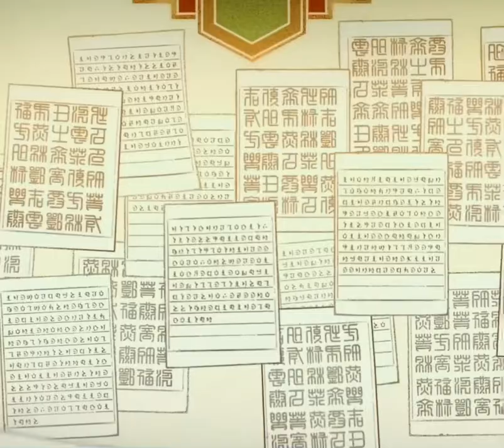[|PIERS MORGAN|] - Ningguang Edit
Overlays courtesy of @videooverlays and @videooverlays_s on Instagram

I was literally going through my playlist looking for fun songs to edit to, and I passed this, and I couldn’t just NOT make it